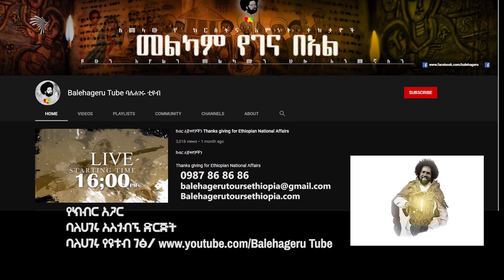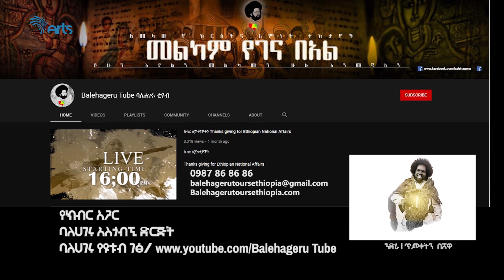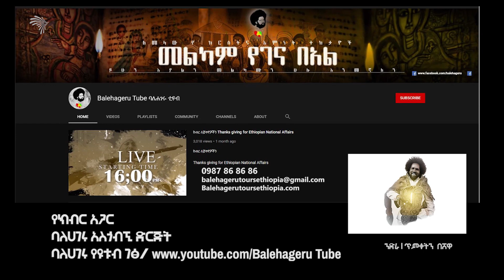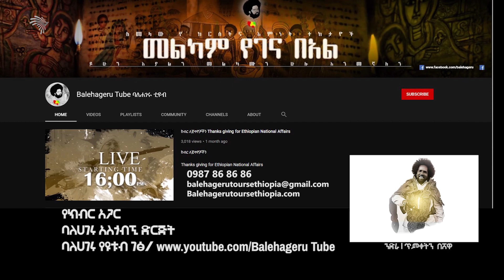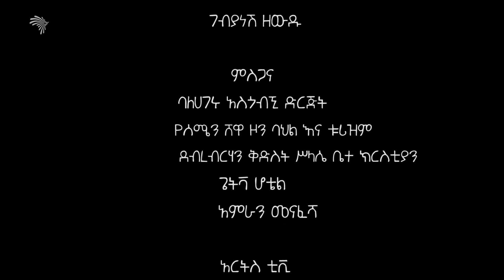ጥምቀትን በሸዋ --Nedra -ንድራ